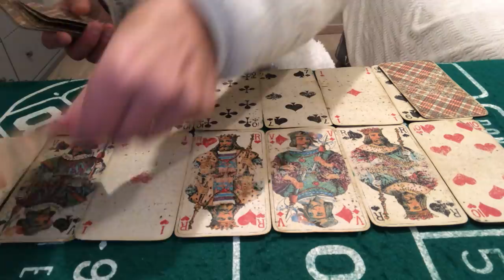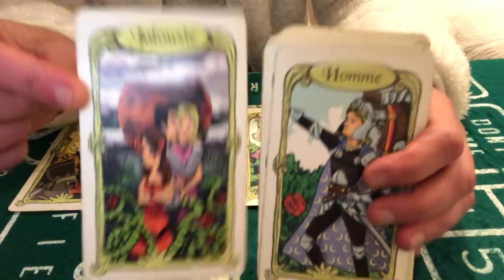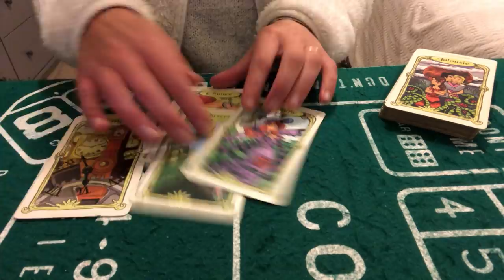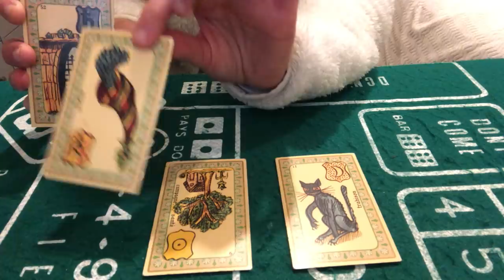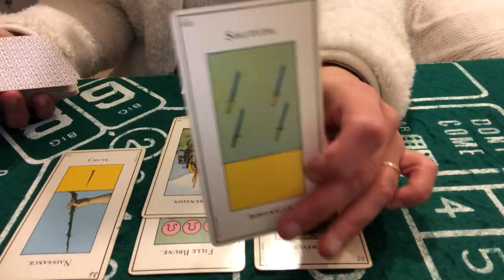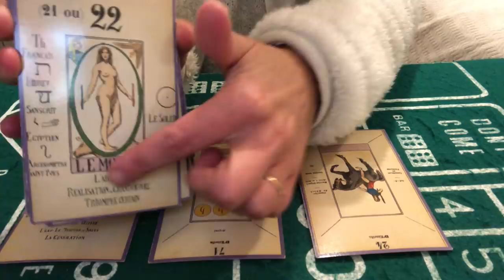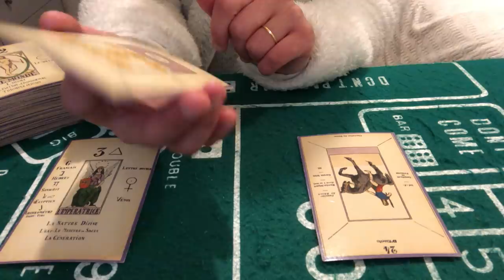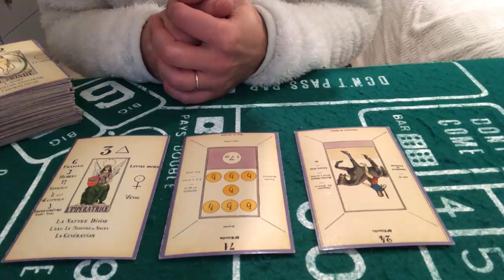TIRAGE DU JOUR 25 NOVEMBRE 2021 ( vive les projets ) 👍🙏❤️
Cartes du jour 25 novembre 2021